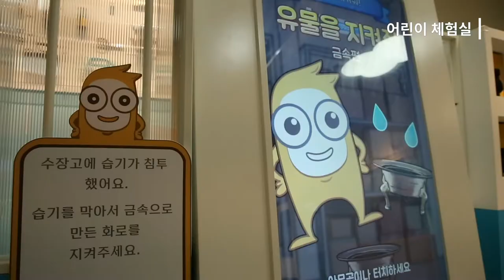[파주 공간별영상] 어린이 체험실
아이들을 위한 체험공간 ‘특별한 집, 수장고’는 재질별로 분류해 유물을 보관하는 박물관 수장고를 주제로 체험형 공간으로 꾸몄습니다. 금속·목재·섬유·종이·도기 등 재질별 특성에 따른 보관방식을 공간별로 나누어 체험할 수 있습니다.